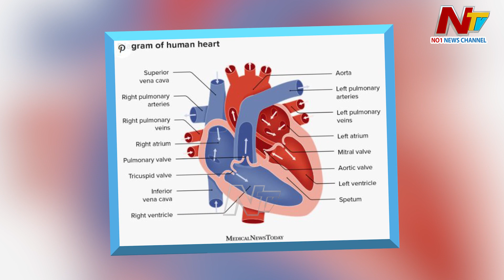Australia :గుండె ఆగిపోయిన మూడు గంటల తరువాత మళ్లీ బతికాడు.. | Ntv Global